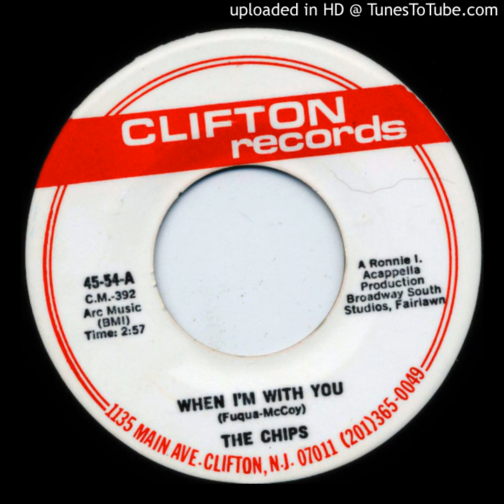The Chips - When I'm With You (Acapella)